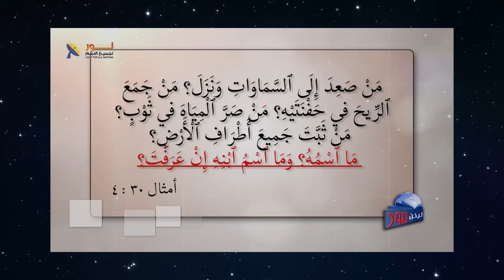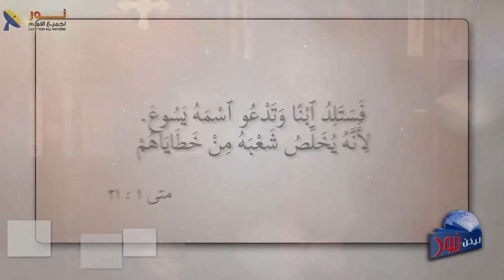569 من هو أجور ابن متقية مسا؟ وماذا يخبرنا عن المسيح؟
من هو أجور ابن متقية مسا؟ وماذا يخبرنا عن المسيح؟
عنوان الحلقة
لمشاهدة الحلقة كاملة تفضل بالضغط على هذا الرابط: